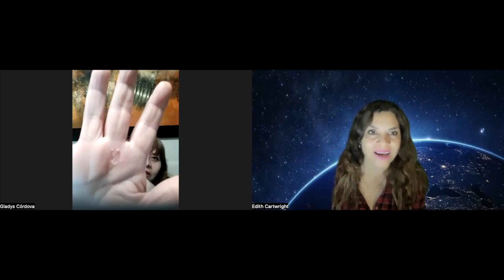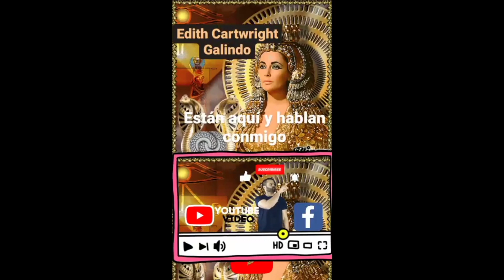SERES GIGANTES 👽PERU💫NIGHT CRAWLERS👽 Pte.1 IMAGENES REALES DE 💞GLADYS CORDOVA💞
CANAL EN YOUTUBE GLADYS CORDOVA